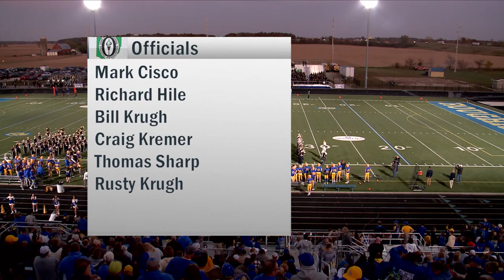Celina vs St. Marys Football 10-21-2022